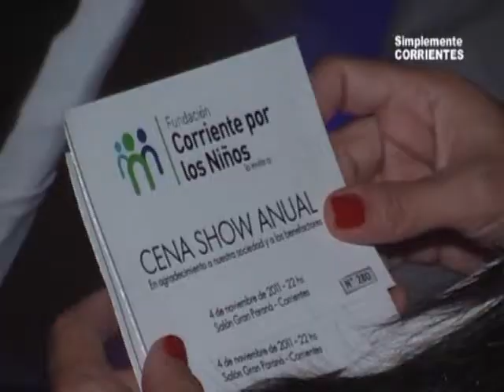02 - Fundación Corriente por los Niños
2da Cena Anual de la Fundación Corriente por los Niños . . . el diálogo con su titular la Sra. Verónica Garcia Torrent . . .